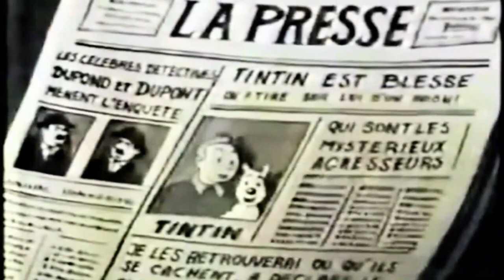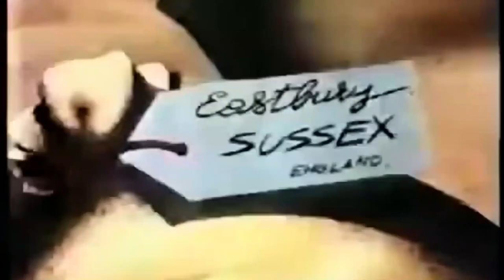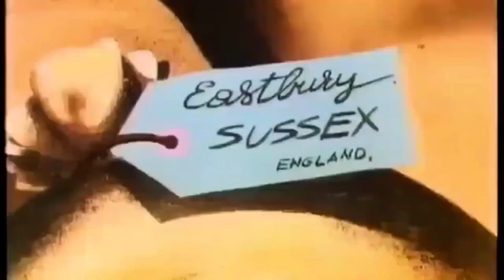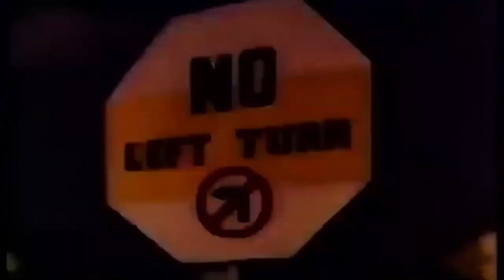The Black Island - Tintin BELVISION - 1960 - Remastered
»»» NOTE: As the file was incomplete, the first seven minutes come from a very used other VHS copy that is slightly horrible, but it gets at the best quality possible after these seven minutes, when Tintin climbs on the bridge after his parachute falling. «««

Hergé's Adventures of Tintin (BELVISION) - 6 Cartoons (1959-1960)

"Hergé's Adventures of Tintin (French: Les Aventures de Tintin, d'après Hergé) is the first animated television series based on Hergé's popular comic book series, The Adventures of Tintin. The series was produced by Belvision Studios and first aired in 1957. After two books were adapted in black and white, eight books were then adapted in colour, each serialised into a set of five-minute episodes, with 103 episodes produced (twelve in black and white and ninety-one in colour)."

Film 1 of 9 - The Star of Mystery (The Shooting Star) - (1959)
Film 2 of 9 - Objective Moon (Destination Moon including Explorers on the Moon) - (1959)
Film 3 of 9 - The Secret of the Unicorn - (1959)
Film 4 of 9 - Red Rackham's Treasure - (1959)
Film 5 of 9 - The Black Island - (1960)
Film 6 of 9 - The Crab with the Golden Claws - (1960)

The Calculus Case (The Calculus Affair) (Belvision 1964), The Seven Crystal Balls & Prisoners of the Sun (The Prisoners of the Sun) (Belvision 1969) and Mystery at the Shark Lake/Tintin and the Lake of Sharks (Belvision 1972) are not included here because they are the only three of the nine Belvision Tintin films that were made that were remastered and republished in DVD and bluray nowadays. The six firsts that are published here are the ones that were not published again after they were in the 1980s on Belvision VHS cassette tapes and are very rare. The versions that this channel publishes come from recordings of these VHS tapes, the best quality still available nowadays, that I remastered at best myself.

Each of these episodes was remastered at best by myself for the colors, soundtrack and aspect ratio.

Wikipedia page used and interesting to see:
"Hergé's Adventures of Tintin"